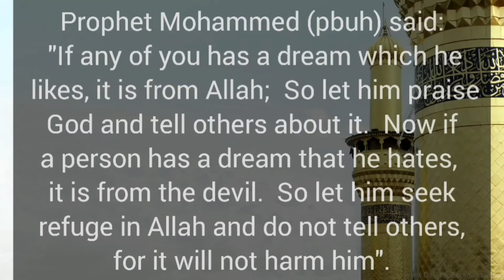Dreams of reciting the Qur'an? This is what it could mean...Surah Al-Balad + Benefits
Dream
dream
dream interpretations
Meaning of dreams
Surah
surah
surath
Qur'an
Quran
quran
Islam
Sachet of good deeds

Dreams usually do not have any effect on your daily life. Bads dreams are from shaythaan. Hence its useless. I'm justing sharing information which I've read.